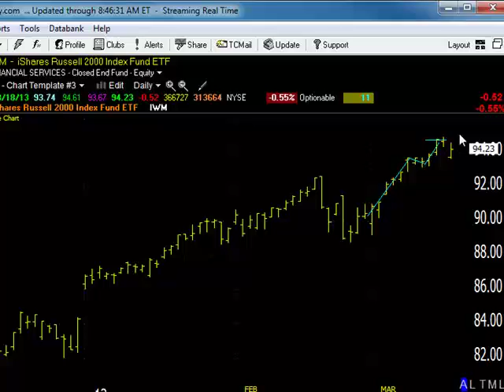03/19/13 Dave Landry's Market In A Minute